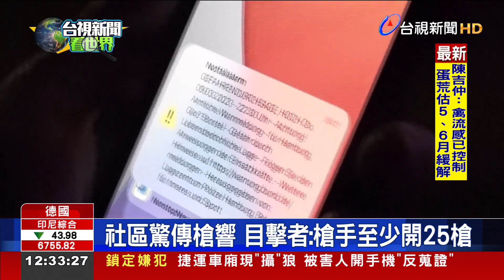歹徒持槍掃射 德國漢堡教會傳槍響7死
德國漢堡發生大規模槍擊事件，凶嫌闖進當地一所耶和華見證人教會開槍濫射，造成至少7人死亡、8人受傷。警方第一時間呼籲當地居民不要外出，並展開搜捕，但後續跡象顯示，槍手可能已經在建築內身亡，不過犯案動機還有待釐清。